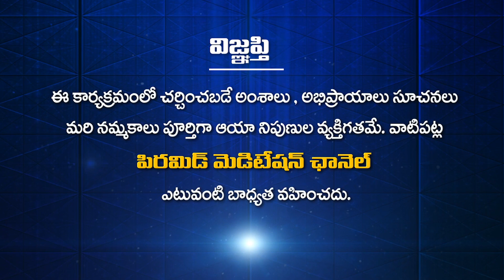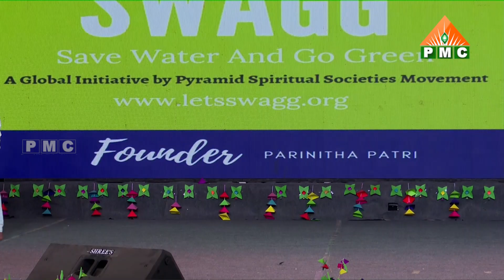స్వాగ్ అవగాహనా సదస్సు | SWAGG Awareness Program | MDMC-III | Day-6 | PMC Telugu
స్వాగ్ అవగాహనా సదస్సు  | SWAGG Avagahana Sadassu | Swag Awareness Seminar | MDMC-III | Day-6 | PMC Telugu
                            " ప్రతిక్షణం - సత్యదర్శనం "